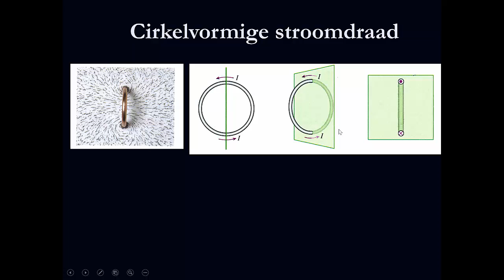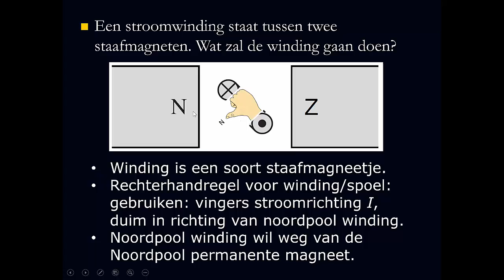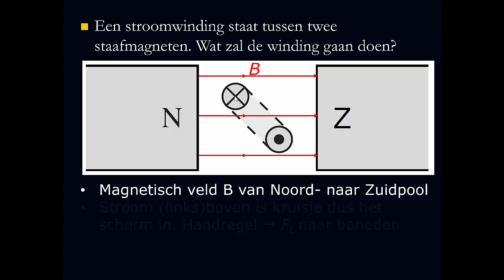Draaiende stroomwinding in extern magnetisch veld.